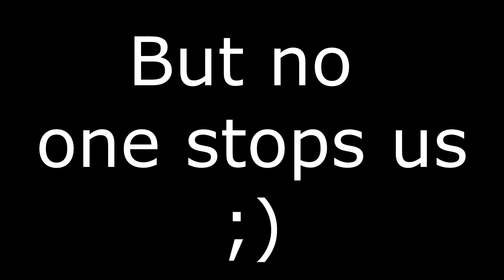The Comeback - w/MeerkatMatt & Musics - Rust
► Resolution: 1440x1080 ♦ Rust Sens: 0.3 ♦ DPI: 400 ♦ FOV: 86

► Specs

● RAM HyperX Fury Black 8GB 2x4GB DDR4
● Graphics Card MSI GTX 970 4GB
● Motherboard MSI Z270-A PRO
● Headset HyperX headset: Cloud II - Black